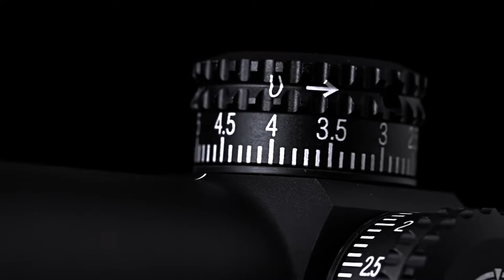TOP 10 BEST SNIPER SCOPE IN THE WORLD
Welcome to our video of the best sniper scope. Here we've the perfect high-powered sniper scopes that are ready for hunting, target shooting, and tactical use.

1. Vortex Strike Eagle 5-25x56 FFP rifle scope

2. Trijicon TR23 Riflescope

3. Steiner Optics M-Series Rifle Scope

4. Leupold VX-R Patrol Riflescope

5. Steiner T5Xi Tactical Rifle Scope for Hunting

6. Leupold Mark 5HD Riflescope

7. Nightforce Optics NXS Riflescope

8. Vortex C.O.B.R.A. Combat Optic Battle Ready Assistant

9. SCHMIDT . BENDER 1-8x24 PM II MDR-T6 Riflescope

10. Sniper ST1-4X28 Rifle Scope

Outdoorsy is a participant in the Amazon Services LLC Associates Program, an affiliate advertising program designed to provide a means for sites to earn advertising fees by advertising and linking to Amazon.com

Some of the footage used in this video is not original content produced by Best Outdoor Gear. Portions of stock footage of products was gathered from multiple sources including, manufactures, fellow creators and various other sources.